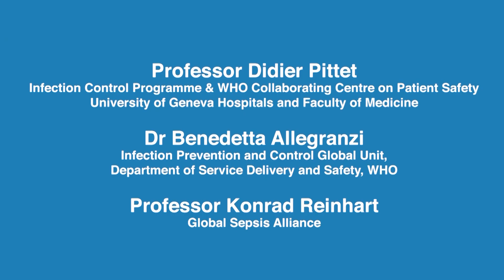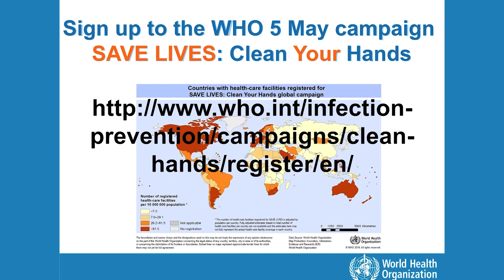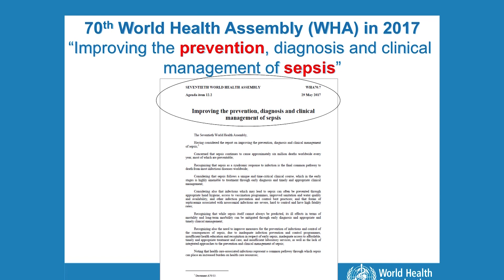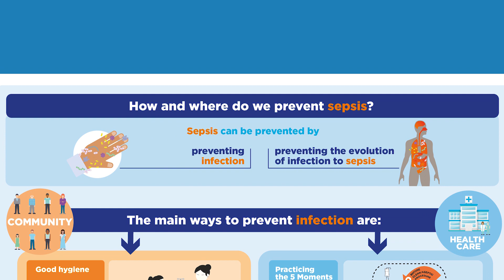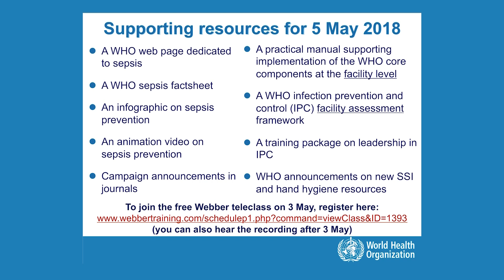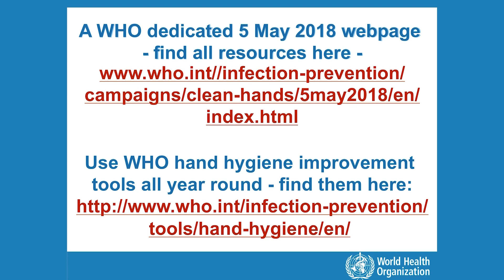'It's in your hands - prevent sepsis in health care' A 5 May 2018 advocacy message from WHO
This WHO video provides promotional messages for the 5 May 2018 SAVE LIVES: Clean Your Hands campaign - people can use this video at their events on or around 5 May 2018 to stimulate engagement and action in support of hand hygiene and prevention of sepsis in health care. These important messages are provided by Dr Benedetta Allegranzi of the WHO Infection Prevention and Control Global Unit, Prof Didier Pittet of the WHO Collaborating Centre Geneva (Patient Safety and Infection Control) and Prof Konrad Reinhart, Global Sepsis Alliance.